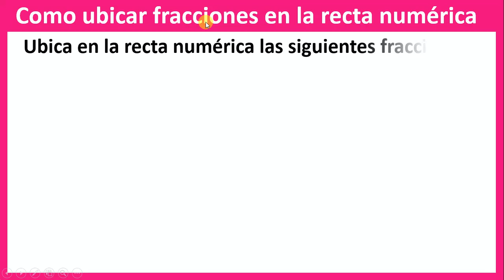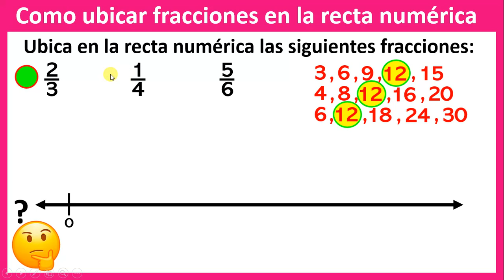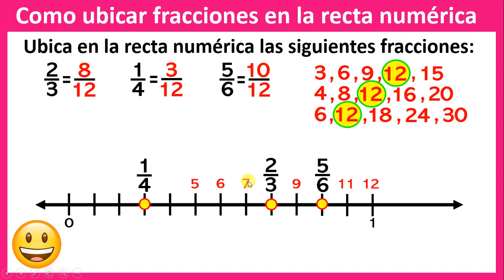ubica las fracciones en la recta numérica ejercicio 1 para sexto grado de primaria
Hola a todos los alumnos de sexto grado de primaria. Aquí les dejo el vídeo de como ubicar fracciones en la recta numérica paso a paso con detalles. Espero que la explicación les guste y con mucho gusto seguiré subiendo más vídeos.